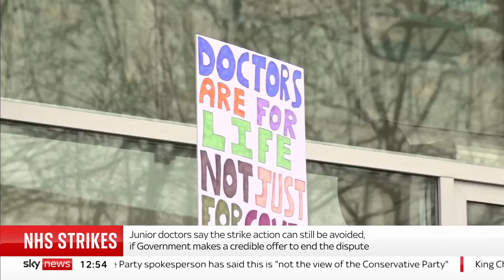NHS leaders: Strikes to cause 'unparalleled' disruption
The health secretary has accused junior doctors of taking a "militant stance" and timing a four-day strike after the bank holiday to cause "maximum disruption" for patients.